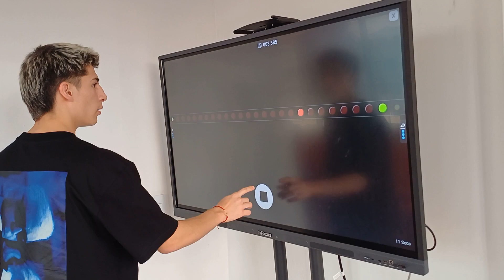Video Juan Esgrima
Nos llena de orgullo tener a una promesa del deporte Colombiano entrenando con nosotros. Muchos exitos a nuestro campeon! @_juan_zamudio_